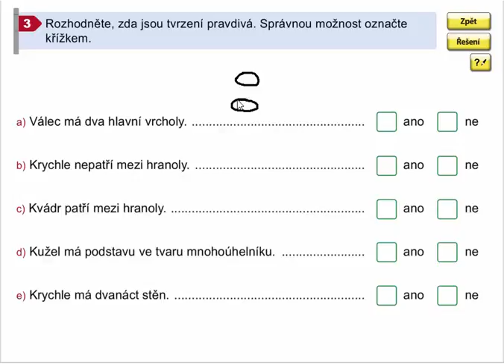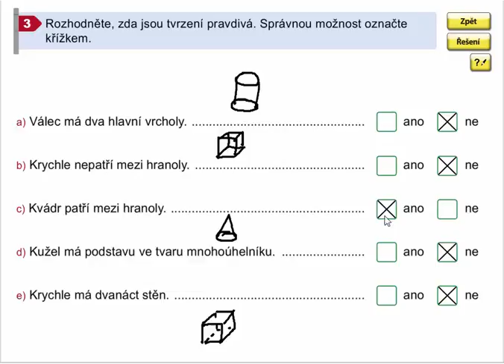Vlastnosti geometrických těles, Geometrie pro 4.ročník, str. 62, cv. 3